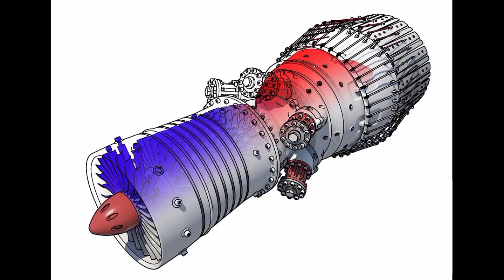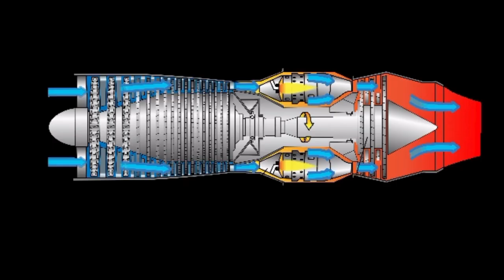AMCA Iron Bird Facility | Can India Reverse Engineering and Develop Kaveri Engine???